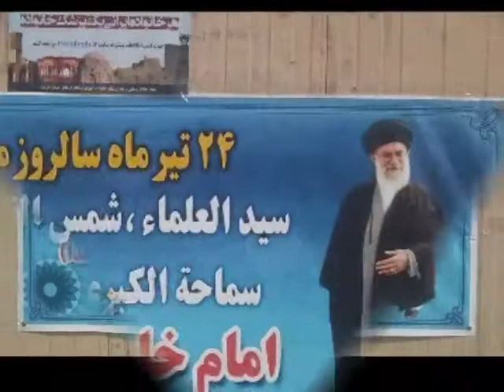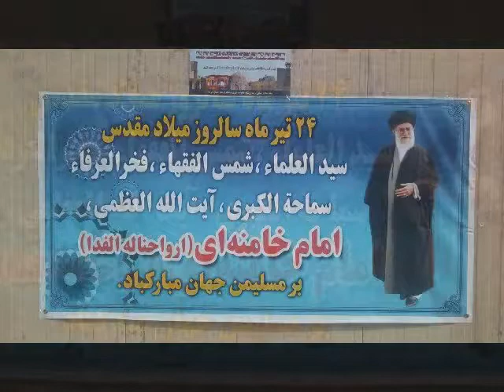آقا تولدت مبارک